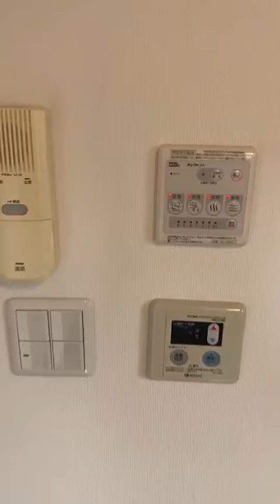アーバンプレイス方南町 中野区南台５ 方南町駅 #㎡ 1R ルームナビ不動産